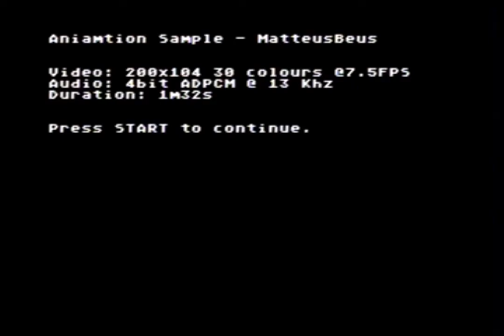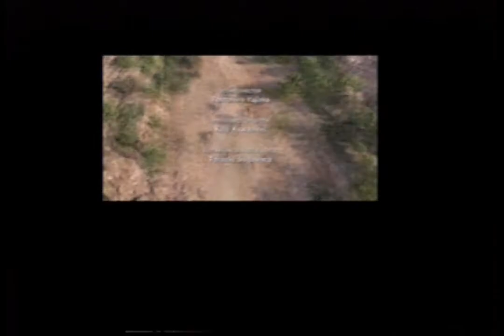SegaXtreme FMV Competition: MatteusBeus' Genesis Samples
These are Matteus' full sample submissions for the cross platform FMV competition using his 31 color FMV Encoding techniques.